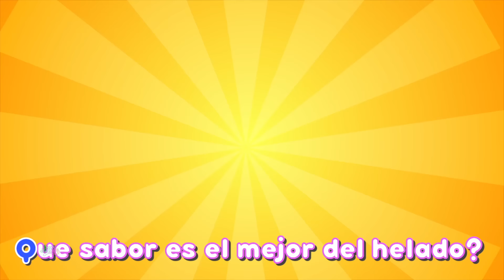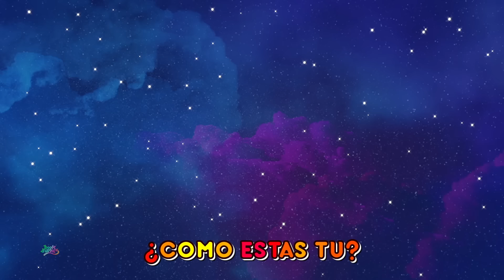Cinco Pequeños Patos y más Rimas de jardín de infantes por Boom Buddies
"Cinco Pequeños Patos" es una canción infantil popular que cuenta la historia de cinco patitos que van desapareciendo uno a uno. La canción sigue una estructura repetitiva y es utilizada frecuentemente en el aprendizaje temprano del idioma y la numeración en español.

Y así sucesivamente, la canción sigue contando los patitos restantes hasta que todos han desaparecido, y finalmente, la mamá pata se va en busca de ellos.

Esta canción no solo es divertida para los niños, sino que también es educativa, ya que ayuda a enseñar números y desarrollar habilidades lingüísticas básicas.